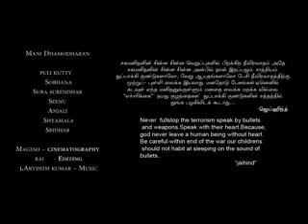Everyone Must Watch... A Good Girl.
The Last Minute...